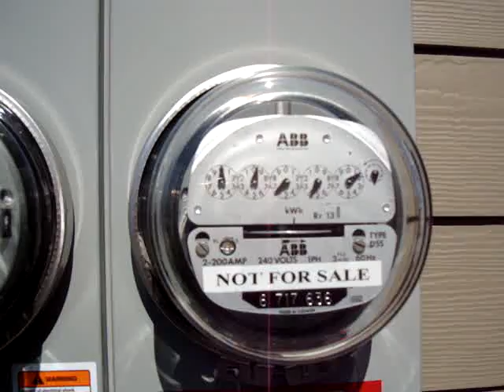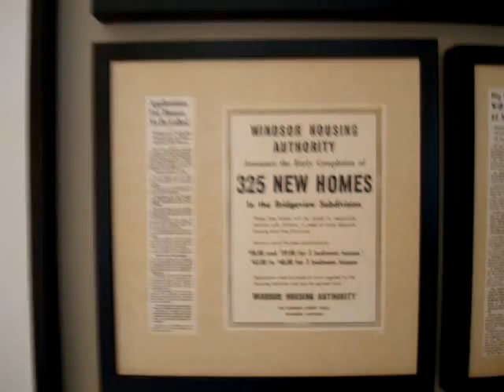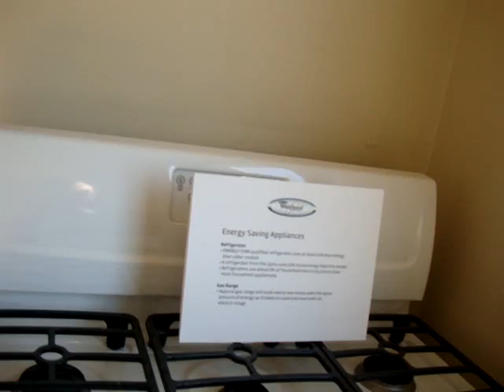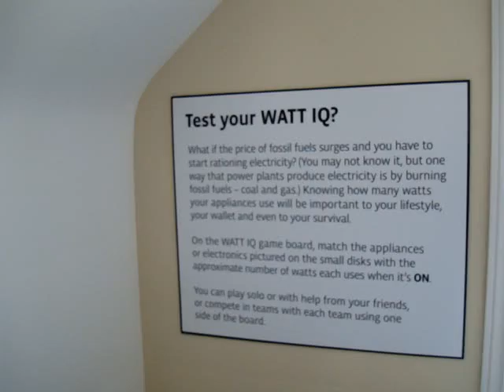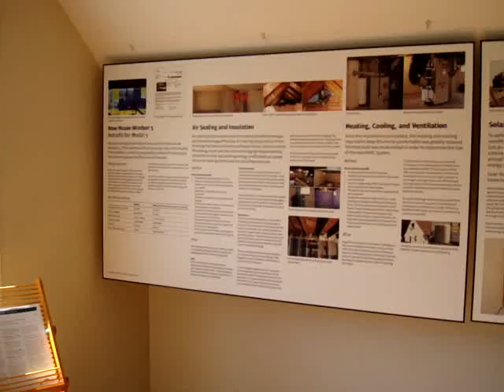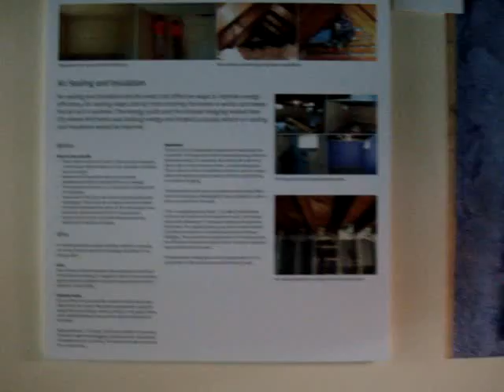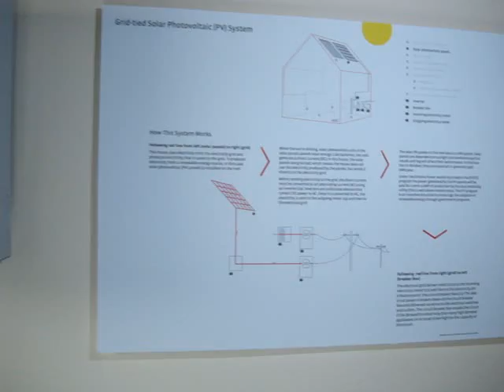Now House Video Draft March 2010.MPG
Just a draft. Audio will be voiced-over later.  To give an impression of what the Windsor 5 Now House Exhibition House is like.

Would eventually like to get this professionally done before the exhbition closes.